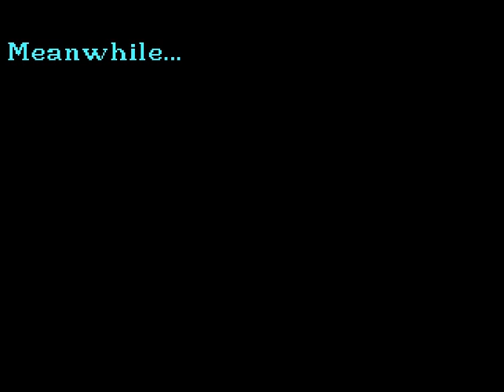SOMI Playthrough Part 1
Classic Secret of Monkey Island Playthrough, including new soundtrack by Andrea Boscarino.